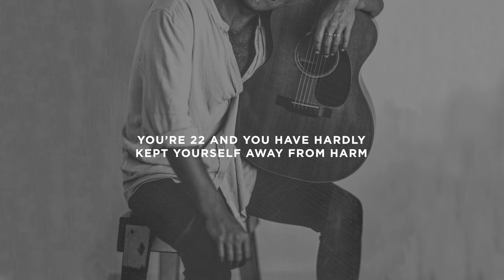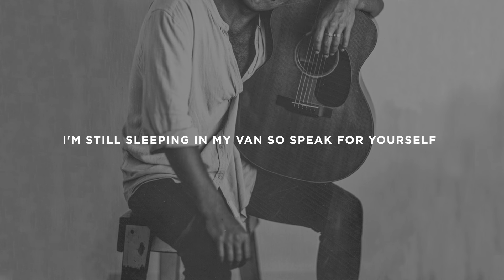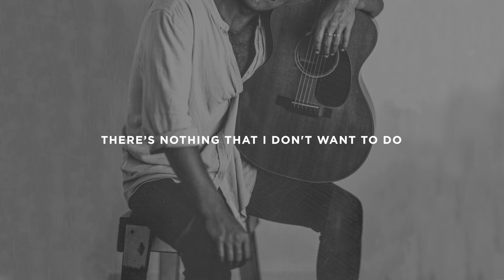Ziggy Alberts - Intentions (22) Official Lyric Video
Photography Credit: Luke Feeney (@light_alchemist_)
Design & Editing by Ria Tottszer

Lyrics:
You've got my ex-girl tattooed on your arm
You're 22 and you have hardly kept yourself away from harm
Hopping onto stage feels like absolutely nothing
From the mess in my head I was caught up in
Listening to Norah Jones
Making out before another year with all these shows
And this time feels like we will be everywhere
Want you but also just want to try protect
And help you keep your head in check

My intentions were good for you
There’s nothing that I don't want to do

It feels like you are giving everything up
When I, I thought you were choosing me and I was choosing you
I don't want to talk anymore about my breakup
We loved and we tried and that says enough
I've been jumping time zones, in and out of time
By writing songs and playing shows
London to New York, Montreal in Quebec
Still trying to keep my head in check

People say I've changed, of course I have
I went from playing backyards to being backstage
From house shows to having half made it
But everything is still heartfelt
I'm still sleeping in my van so speak for yourself
Looking at the path I've chose right now I can't say no
I gotta go and this time feels like we will be everywhere
I’ve made my mistakes and felt my regrets
I'm doing good keeping my head in check